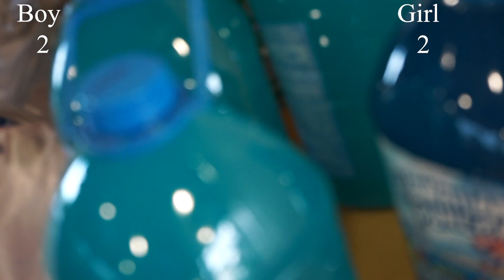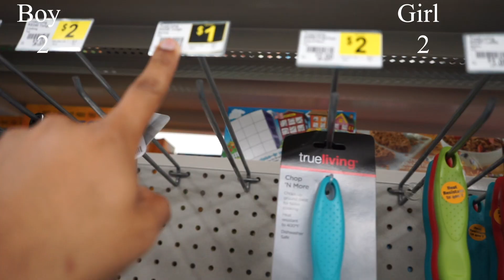My Big Cousin Is Having A...?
WOW it's been a long time  but in this video i recorded my cousin gender reveal , Sit back And enjoy the movie (:

Go Like Sub And Comment while you’re here(:
 thank yall so much for the awesome support(:

                                     Intro Title Music
Put Your Head On My Shoulder   Paul Anka Floreyyyy Remix 11

                                     My Camera

                            Microphone That I Used